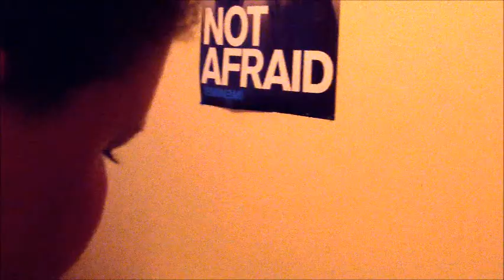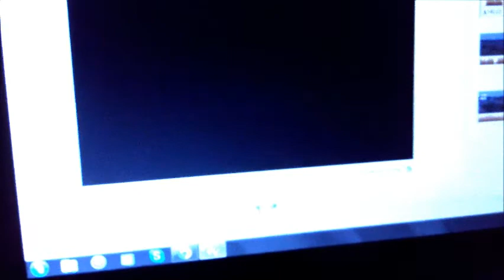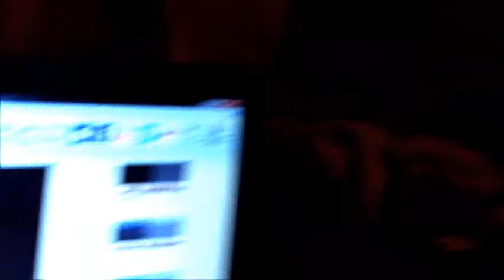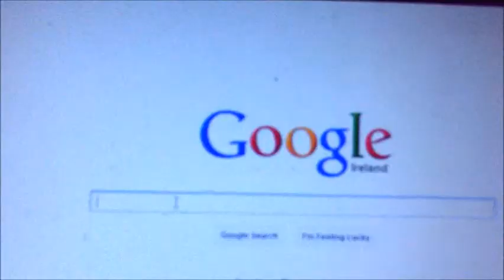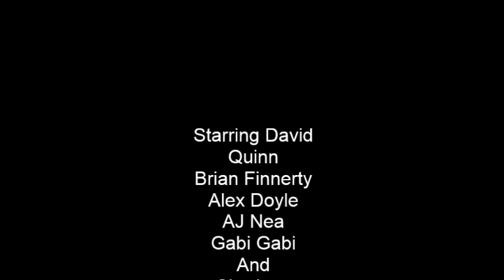The True Batman Movie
When rich man Bruce Wayne(Brian Finnerty) goes bankrupt and he doesn't know how, he searches for the answers and he is lead to the villain Bane who has taken over Gotham City and plans to destroy it. Bruce Wayne tries to stop him in a fight but Bane is a professional ufc fighter and he breaks Bruce Wayne's back. Bruce Wayne is left in Bane's bedroom and is visited by multiple baddies working for Bane to make sure that he stays in a bed crying with pain, but Bruce Wayne must find a way to stop Bane and to fix his back.